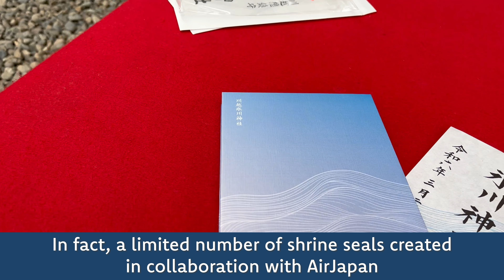【AirJapan】Enjoy Kawagoe in spring and Tsunan in snow all at once on AirJapan’s launch tour.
In this video, a tour of Koedo Kawagoe and Niigata Tsunan was organised for two days and one night to celebrate the launch of AirJapan’s flights to Thailand!
In Kawagoe, we enjoyed the Koedo-Kawagoe Spring Boat Tour and visited the streets of Koedo and the Hikawa Shrine.
We moved to Tsunan in Niigata and participated in a Digging for Snow Carrots contest!
Snow carrots are famous for their fruity flavour, as passing the winter under the snow concentrates the sweetness of the carrots in the winter cold.
When the sun sets, the magical Lantern Festival in the snowy landscape is a must-see.
Handmade candy from Kawagoe and carrot juice from Tsunan can be purchased on board AirJapan flights.
Check them out when flying with AirJapan!

Kawagoe Festival Museum
*Closed from Tuesday, 7 May to Friday, 31 May 2024.